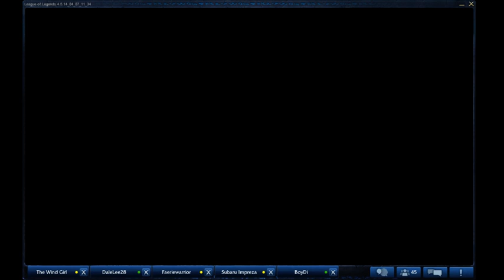Gaming Mug 2 - Match I - 'United Nations' vs 'Dig Bick'